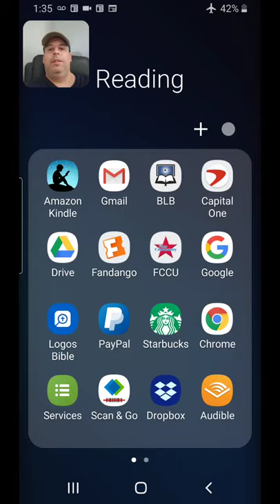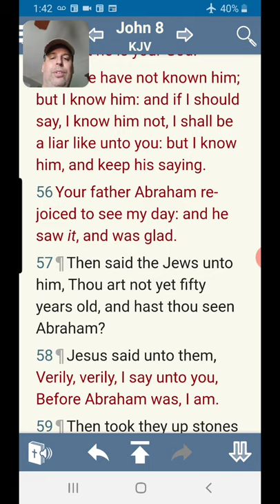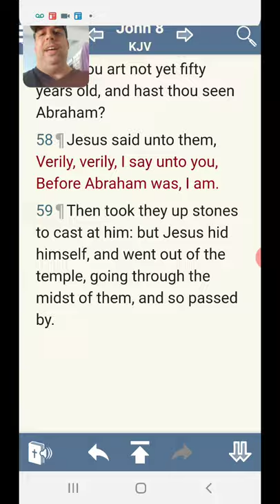John 8 wrap up. When Jesus tells you you're of the devil (first 20secs muffled)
Discover the profound insights of the teaching "John 8 Wrap Up: When Jesus Tells You You're of the Devil" as it delves into the critical importance of understanding and overcoming the flesh to effectively serve God. Drawing from biblical teachings, the author emphasizes the necessity of being born again and crucifying the sinful nature to thwart the enemy's schemes against the church. Through a deep dive into Jesus' interactions with the Pharisees in John 8, the author unpacks profound truths about spiritual warfare, the manifestation of God in Christ, and the transformative power of redemption through the cross. This thought-provoking discourse challenges believers to reckon with their flesh, seek God wholeheartedly, and embrace a journey of spiritual growth rooted in Christ's indwelling presence and peace.